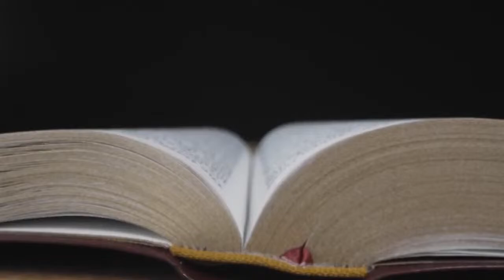‘Monarchy and the American Revolution’ : Roundtable Featuring Charles A. Coulombe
The lineup so far: Charles A. Coulombe, Niwa Limbu, and Henry Lithgow, Calder, and James.

"Charles A. Coulombe is one of North America’s most respected and sought-after commentators on culture, religion, history, and politics. A specialist in the history and government of the Catholic Church, Coulombe’s influence and expertise extend far beyond matters religious. He has written on topics ranging from the history of rum to haunted houses to a history of the United States," per his Amazon bio.